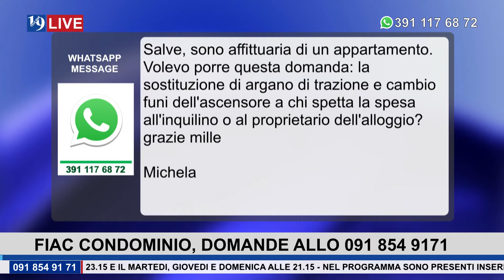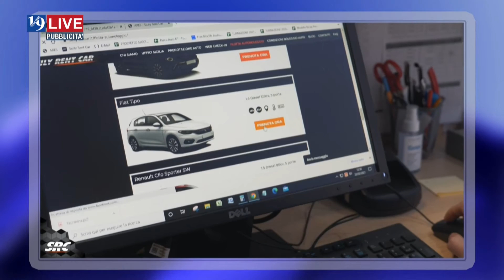19LIVE FIAC QUESTIONI CONDOMINIALI 21 OTTOBRE 2021